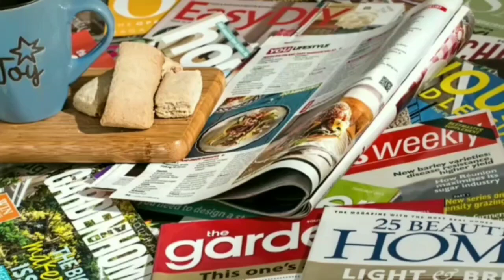Draupadi Murmu: क्या द्रौपदी मुर्मू बनेंगी भारत की अगली president? BJP को इससे क्या होगा फायदा ?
Draupadi Murmu NDA presidential candidate: In this video I'm going to tell you about Draupadi Murmu Biography and about her political career & how the BJP-led NDA's pick her for presidential election.

Draupadi Murmu is a tribal leader from Odisha & has been named as NDA's candidate for President . Also She is a former Governor of Jharkhand and a former minister of odisha.

Prime Minister Narendra Modi hands over the nomination papers of NDA’s presidential candidate Droupadi Murmu, at Parliament House.